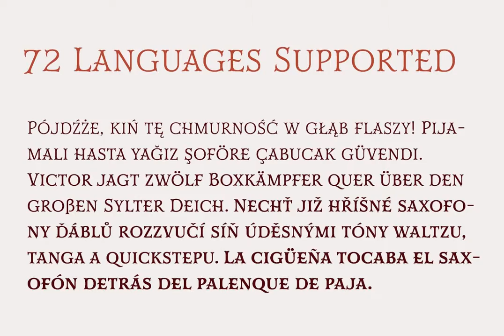Mr Darcy Font Download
Download Mr Darcy Font

The elegant and very graceful Mr. Darcy is sufficiently compete with its additional characters--to be stated more precisely, over 136 defining alternates. These optional features are carefully displayed within the supplied brochure.

The employ of the Mr. Darcy family moreover demands that you see to the matters found in the User’s Guideline for all OpenType options and that you employ a program such as Adobe Illustrator, Adobe InDesign, Adobe PhotoShop, CorelDRAW, or Quark that supports OpenType features. Such OpenType options exist to help you develop and display your vision uniquely. It should be noted as well that Mr. Darcy with its five distinct weights offers you the versatility of character as possessed only by a refined gentleman.

A sight of stability and grace, Mr. Darcy is greatly enabled to lead your work as it dances airily in good humor across the page. One should not be so sorry to make himself more acquainted with this face and even to engage it in further matters of business in the future, thereby finding himself at so happy an end of satisfaction and success.&quot;